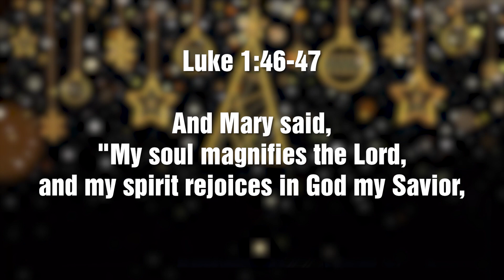Christmas Carol for the Weak | Luke 1:46-47